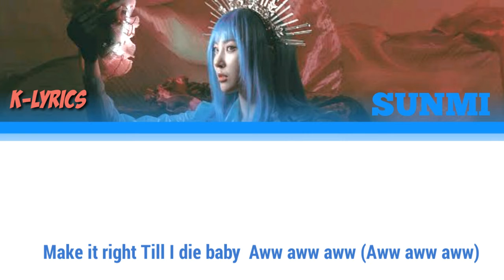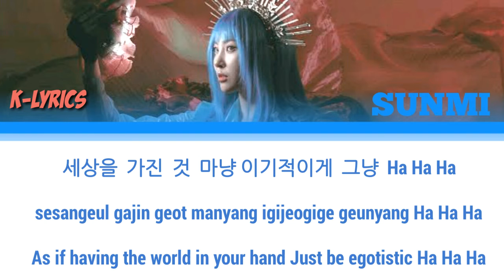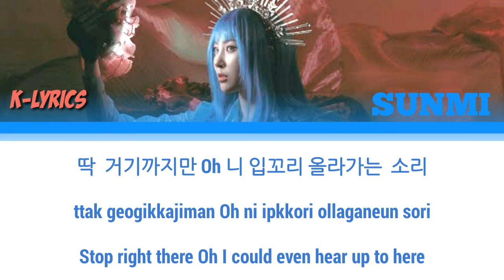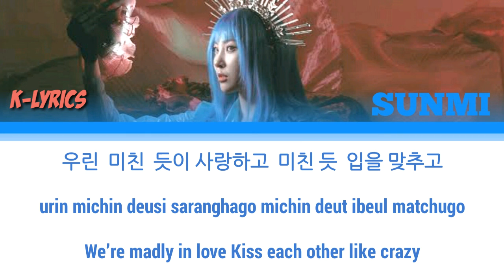SUNMI TAIL Lyrics (선미 꼬리 가사) [Color Coded Lyrics/Han/Rom/Eng]